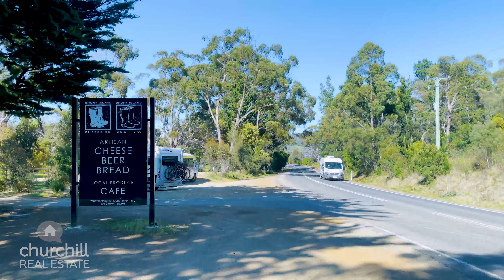Discover Adventure Bay, Bruny Island, Tasmania. Presented by Churchill Real Estate, Bruny Island.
Bruny Island is not only the place I work, but is also my home and where my heart is.

The island, only a 15 minute ferry trip from the mainland, is divided into two parts and is joined by The Neck, a narrow sand isthmus which is roughly in the middle of Adventure Bay.

The southern part of Bruny is quite different to the northern part. Stunning scenery, amazing beaches, rainforest and walking trails all combine to offer everyone, locals and visitors alike, some incredible experiences.

Adventure Bay is not only the name of the beautiful crescent shaped bay but also of the small village at the southern end of the bay.

The township offers just about everything you could need including a general store, which also is the only source of petrol and diesel on the island, cafes, bowling club, playground for the kids and of course the amazing beach and wildlife.

At the very end of the bay is East Cove where the wold famous Pennicott Cruises has its base, which includes a fabulous cafe with views back towards kunanyi / Mt Wellington.

A track along the foreshore in East Cove leads you to Grass Point, a historical area noted for its darker past.

There's plenty more to discover in this beautiful part of Tasmania. So, come and see for yourself. You may just fall in love!